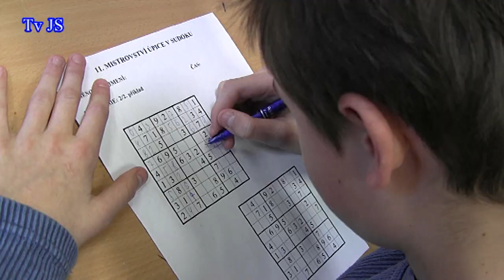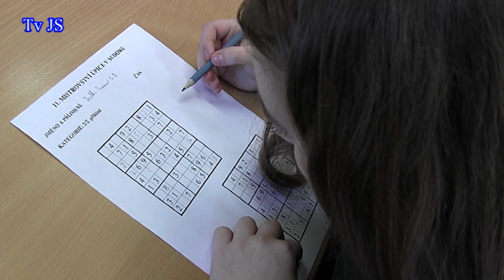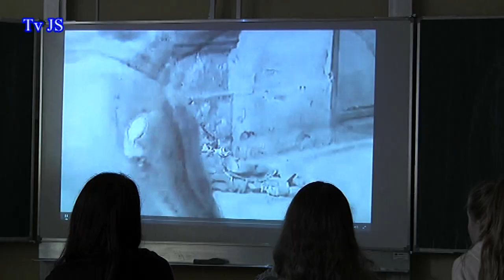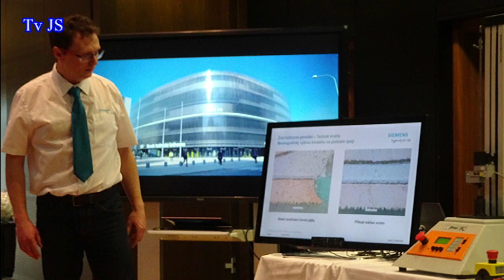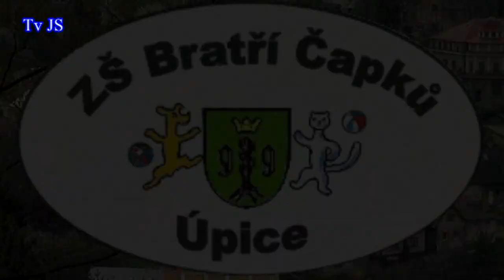Zprávičky Základní školy Bratří Čapků Úpice - březen 2019